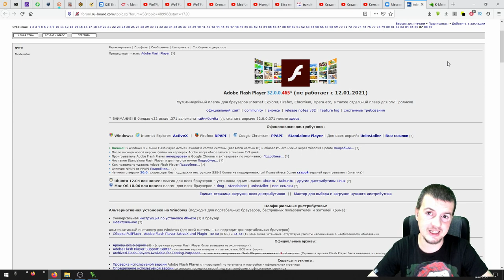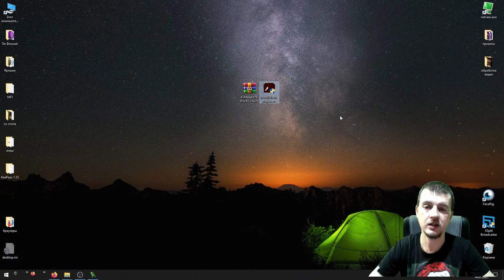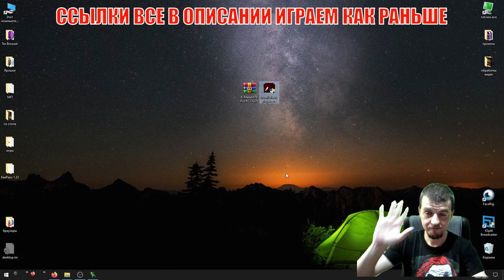Абис Против Хамелиона (Выбирать вам) Возвращаем флэш плеер в браузер